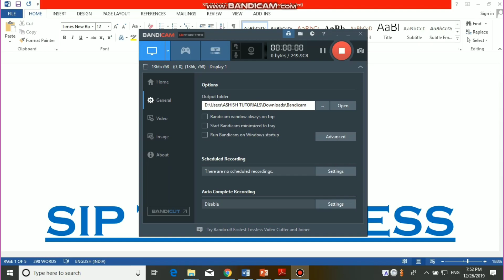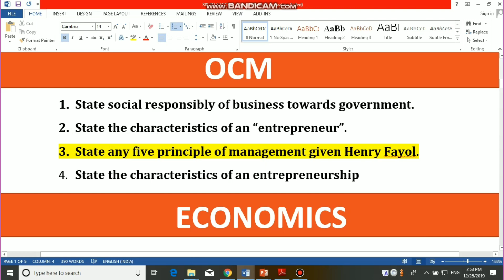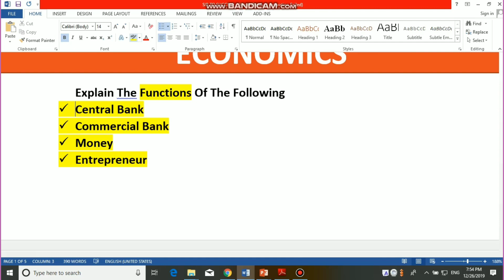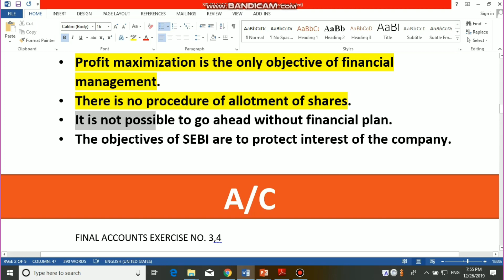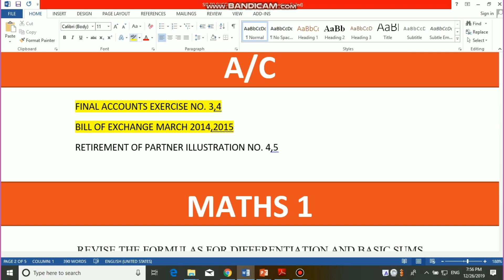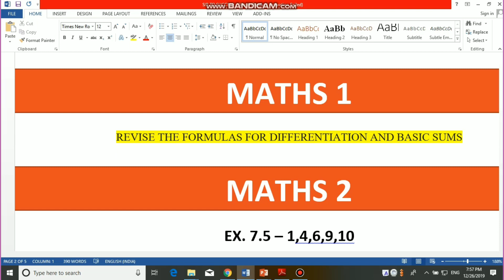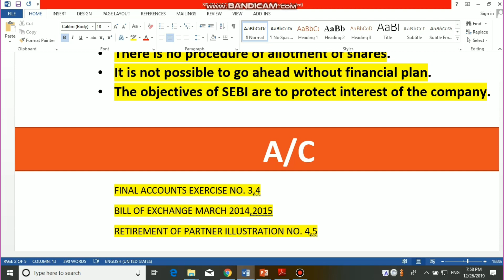SIP TO SUCCESS | DAY 7 | DAILY TARGET | HSC COMMERCE | ASHISH SIR | MAHARASHTRA BOARD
Namaskar
SIP TO SUCCESS | DAY 6 | DAILY TARGET | HSC COMMERCE | ASHISH SIR | MAHARASHTRA BOARD

Ashish Chourasiya
 Keep studying Keep sharing
Regards,
 Ashish sir